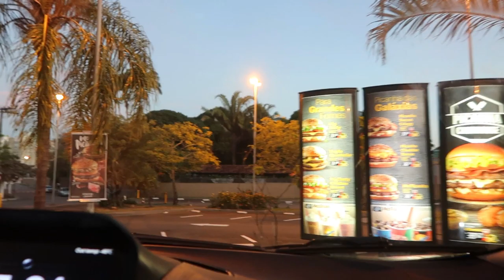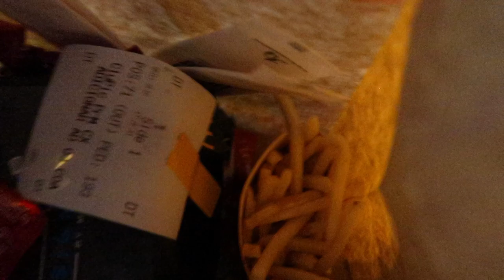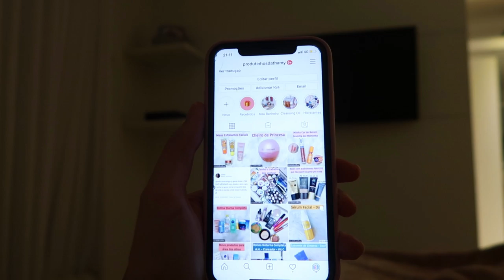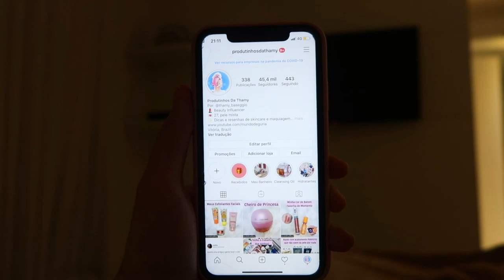VLOG: SAINDO DE CASA - GINECOLOGISTA, FARMÁCIA, ALMOÇO ÀS 18h E SÉRIES - Thamyê Baseggio